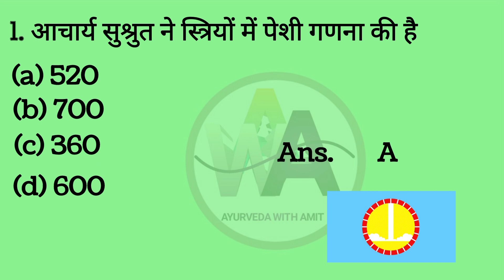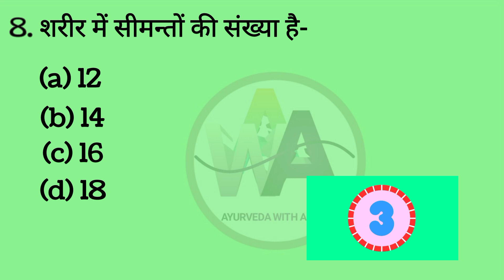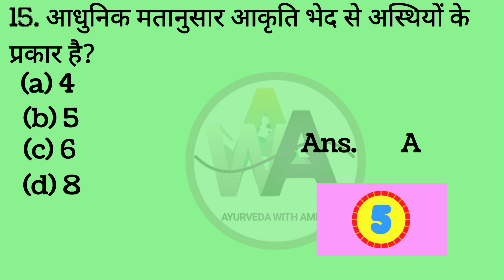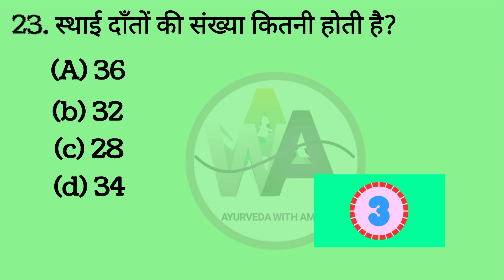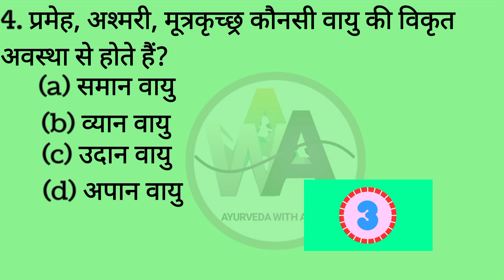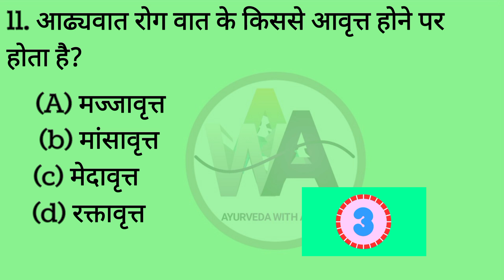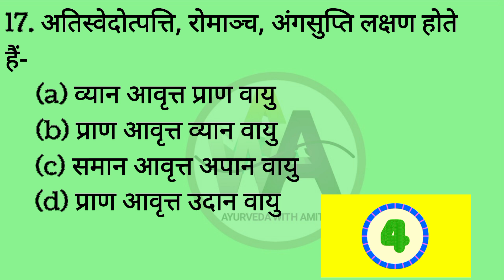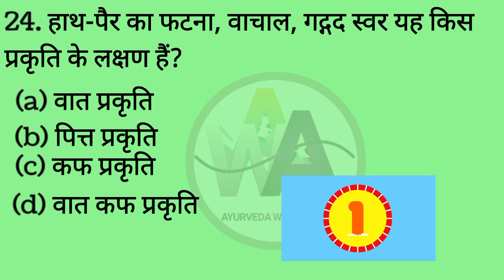रचना एवं क्रिया शारीर MCQs || AYURVEDA STAFF NURSE BHARTI | BAMS 1ST YEAR mcqs |Dispenser Ayurvedic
UPPCS AYURVEDA STAFF NURSE BHARTI 2023 || रचना एवं क्रिया शारीर MCQs|| BAMS 1ST YEAR
UPPSC Ayurved staff nurse bharti 2023 full syllabus आयुर्वेद स्टाफ नर्स का पूरा पाठ्यक्रम (Syllabus)
UP STAFF NURSE
UP AYURVEDA Staff nurse
HSSC DISPENSER
HSSC AYURVEDIC DISPENSER
AIIA NURSE
AiiA ayurved staff nurse
AiiA ayurved nurse
Dr Amit Kumar Gupta
UPPSC AYURVEDA NURSING STAFF
STAFF NURSE EXAM U.P
u.p staff nurse exam
nursing staff syllabus
up staff nurse exam date
up staff nurse syllabus
स्वस्थवृत MCQs | UPPSC Ayurved staff nurse 2023 | BAMS 3rd year |  Multiple choice question nd ANSWERS in Hindi
आयुर्वेद स्टाफ नर्स का पूरा पाठ्यक्रम (Syllabus)
SWASTHAVRIT MCQs
UPPSC Ayurved staff nurse bharti 2023